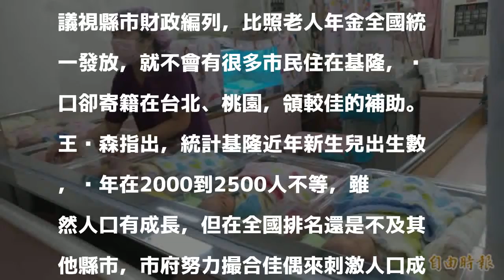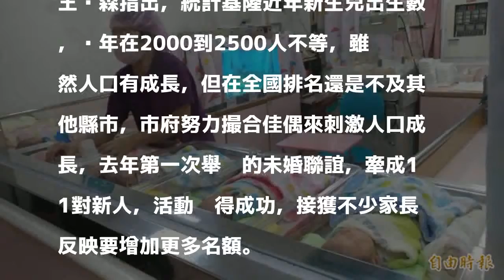基隆生育補助2萬 議員：補助10萬元都還太少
〔記者林欣漢／基隆報導〕少子化趨勢，基隆市獎勵生育每胎補助2萬元，明年編列5200多萬元預算，但市議員多半認為不夠，喊要再加碼、並增編育兒津貼，以提高市民生育意願；議員張芳麗、何淑萍說，相信重賞之下，基隆人口突破50萬人指日可待。

發表評論評論如下。